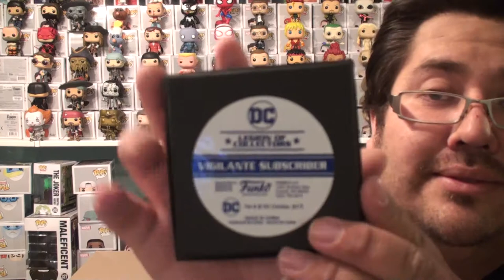Les Quickies de Romero - Épisode 29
Monologue: Mike Romero
Caméraman: Mike Romero
Montage: Mike Romero